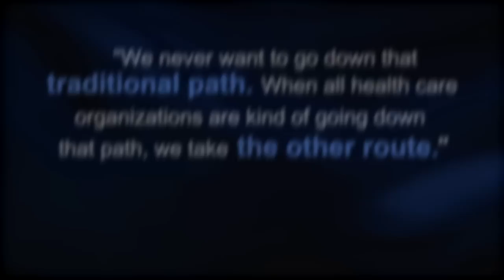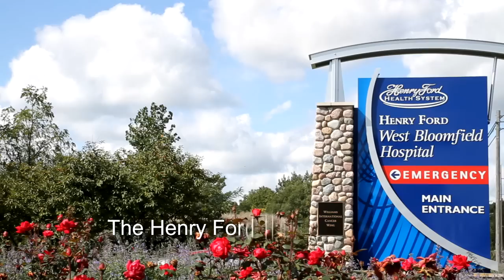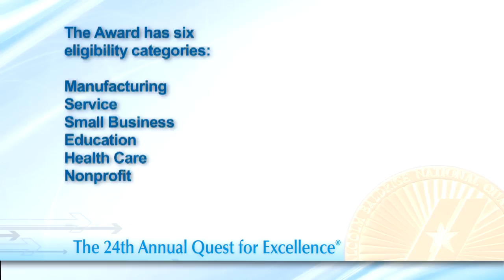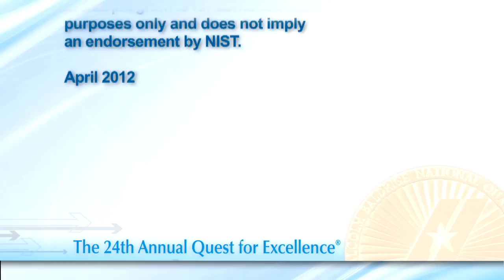Henry Ford Health System-24th Annual Quest for Excellence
Highlights best practices of the Henry Ford Health System, a 2011 recipient of the Malcolm Baldridge National Quality Award in the health care category.  One of the nation's leading comprehensive, integrated health systems, HFHS provides health insurance and health care delivery including acute, specialty, primary and preventive care services in a diverse community.  Nancy Schlichting, CEO, speaks about the Henry Ford Health System's Baldridge journey.